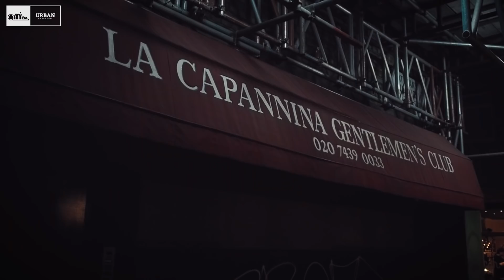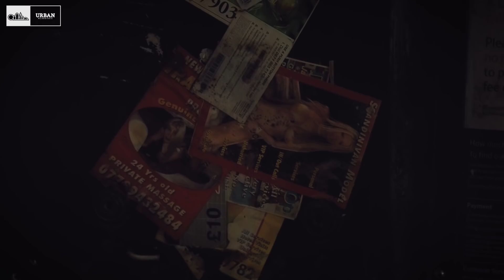NAJNIEBEZPIECZNIEJSZA dzielnica LONDYNU nocą!!!!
Muzyka w filmie  oraz
Muzyka uRbana dostępna na: